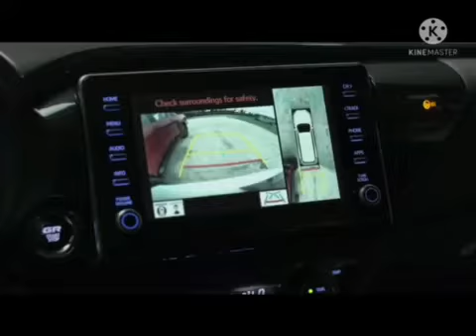TOYOTA Hilux Conquest GR - Sports - 2022 Review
top cars, rebuild car wrap a car most expensive car fastest car drag racing installation of parts safety cars